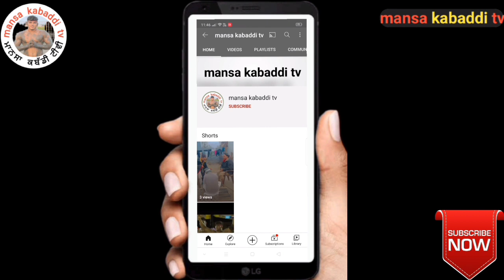ਰੁਪਿੰਦਰ ਦੋਦੇ ਦੀਆਂ ਪੰਜ ਰੇਡਾ ਤੇ (75,000 ਹਜ਼ਾਰ) ਲੱਗਿਆ//ਤੇ ਮੁੰਡਾ ਬੈਸਟ ਵੀ ਬਣ ਗਿਆ//ਨੋਟਾਂ ਦੀ ਵਰਖਾ ਕਰਤੀ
kabaddi live (@mansakabadditv )